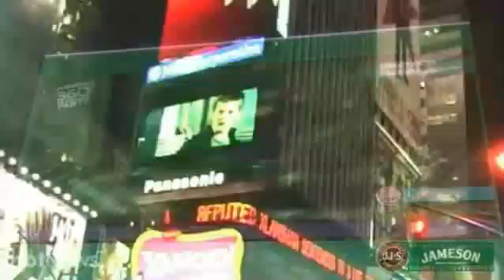Jameson Global Party 2009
St. Patricks Day, Mascara club, Chocolate Puma, Jameson...